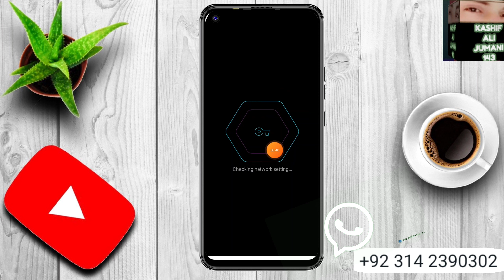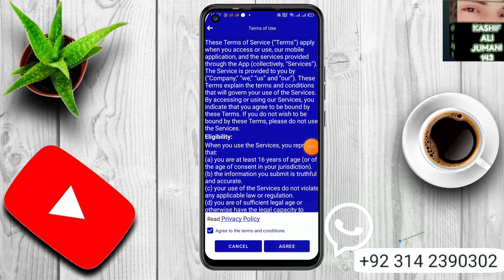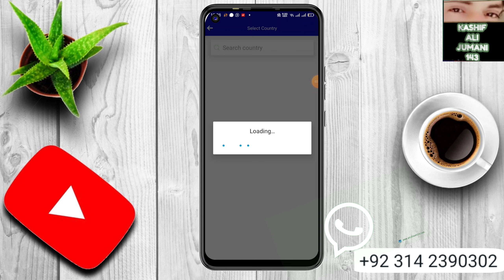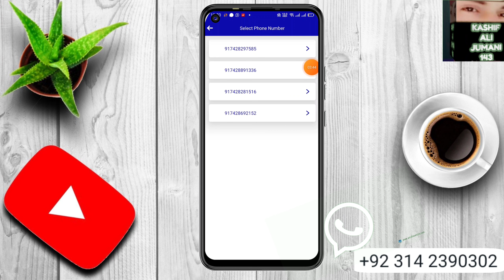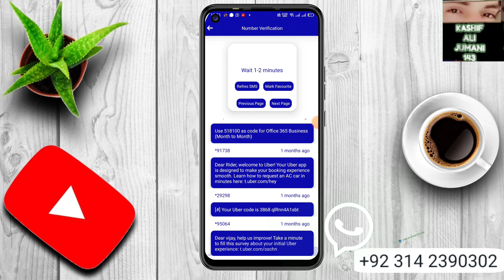Indian Number OTP verification WhatsApp Bypass In Free | Get Unlimited Indian Number WhatsApp OTP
kashiftech143 @kashiftech143 kashiftech143

Description

 kashiftech143